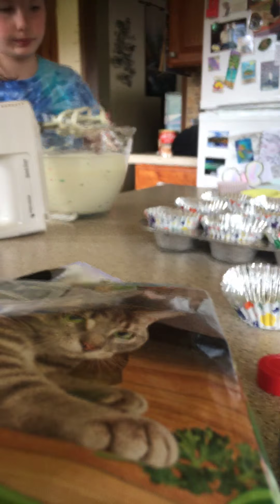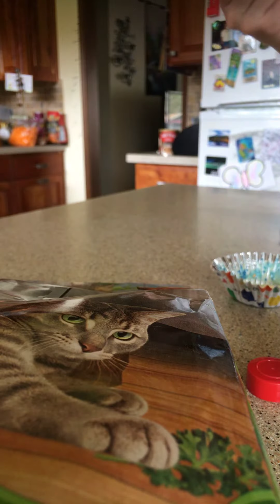Cupcake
🧁 cupcake time